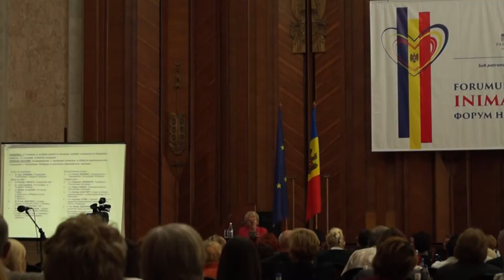конференция в зале дружбу, мадам Лощинина